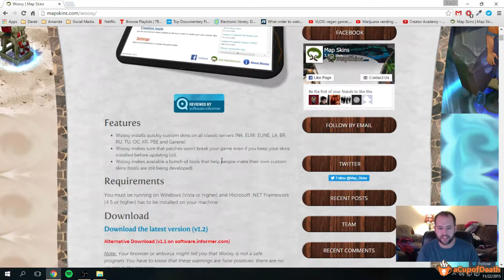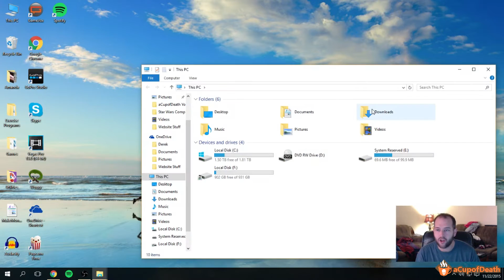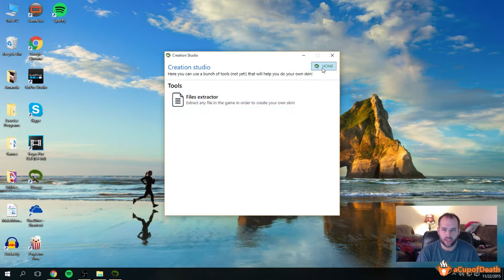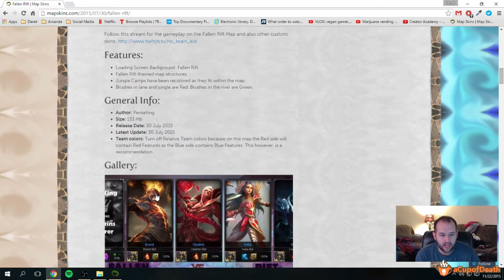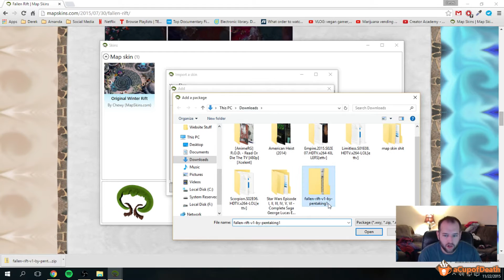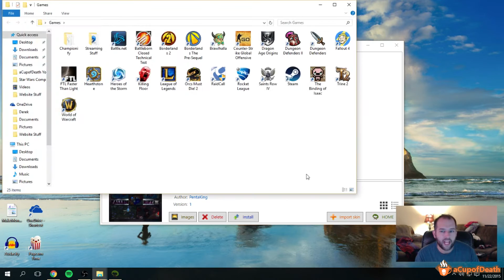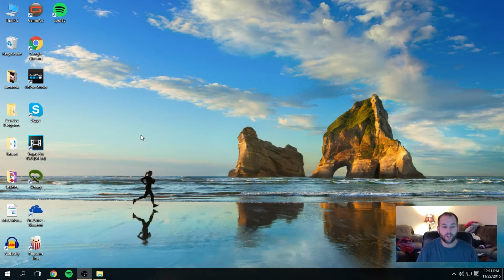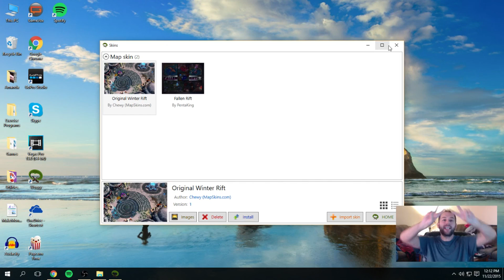How to Mod Your League of Legends Maps and Skins **Updated 2016**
Love our content? Consider supporting us directly This is an updated video to our original video!

In this video we walk you through the process and what software you need in order to mod your League of Legends game with new map and champion skins.

This mod is completely legal and will not get you banned.